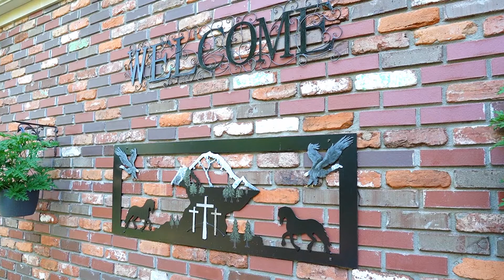Things I didn't know about horses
I haven't been around horses much but got to spend 4-5 days at my brother's horse ranch in South Carolina a few weeks ago.  I didn't know they took breaks from standing up or needed to roll around in the dirt to scratch their backs and keep the flies off them.  Nor did I know they groomed each other. And of course they loved a bath on a hot summers days.